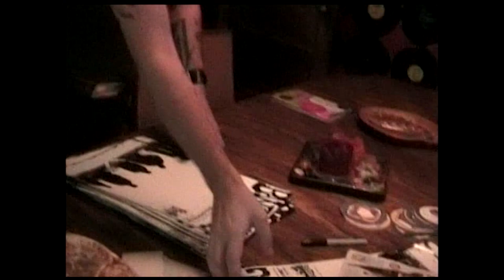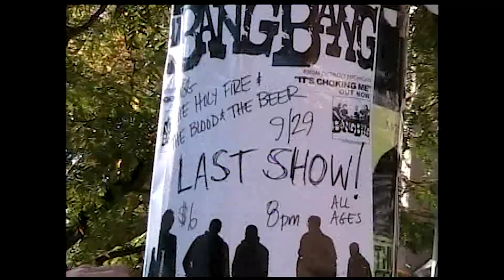FINAL WAY a documentary of BANG BANG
Documentary from early 2000’s about a band from Detroit called BANG BANG and a tribute to their beloved guitarist SCOTT STIMAC who has recently passed away after a year-long battle with cancer.

Filmed/Edited by Hiroki Oba